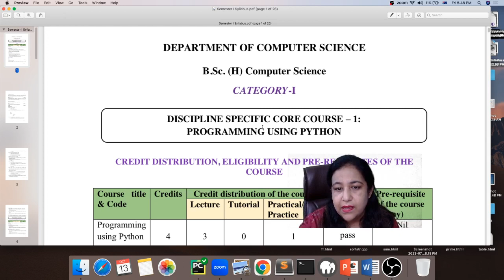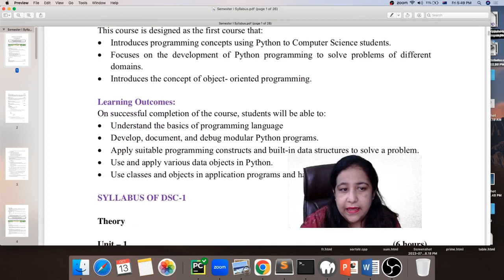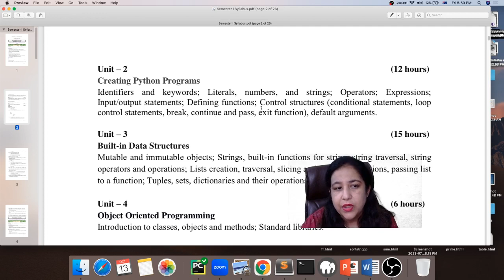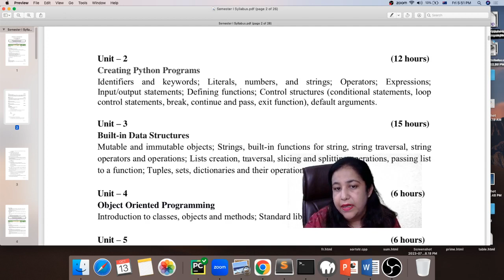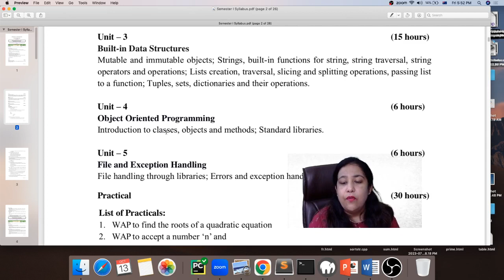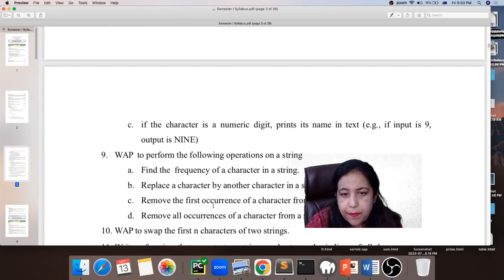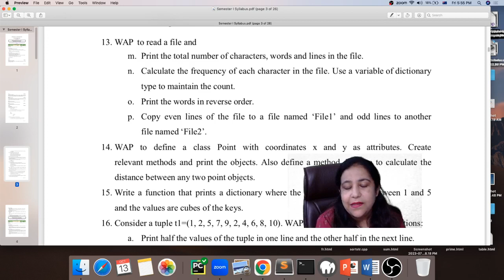Delhi University, B.Sc. (H) Computer Science. Detailed Syllabus Explained for Python Programming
Complete Syllabus Course for Semester - 1 Python Programming D.U. B.Sc. (H) Computer Science (Theory + Practical)